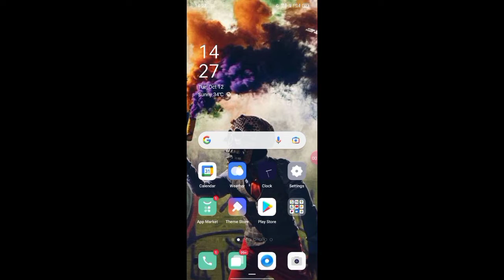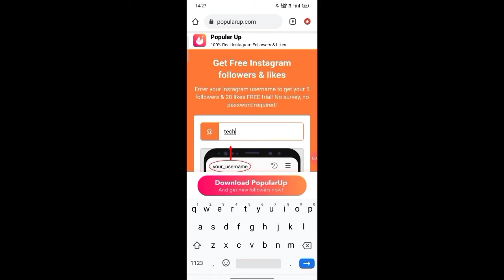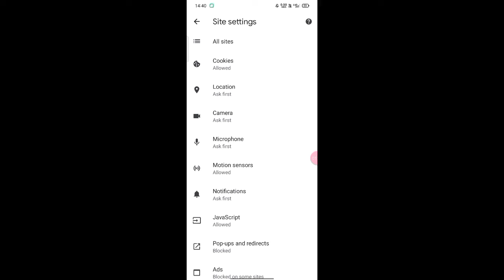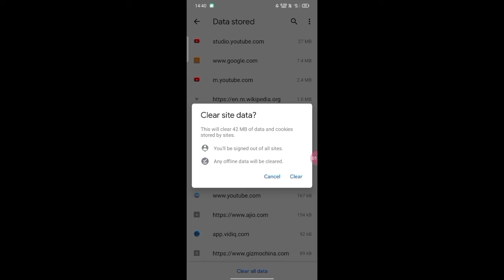How to get free followers on instagram | Instagram par followers badhaye ek click mai | ig followers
Hey guys iss video mein mai batane wala hu ki kaise aap instagram par followers likes kese badha sakte hai .

Queries covered :
- How to increase instagram comments
- How to increase instagram comments emoji
- How to increase free followers on instagram
- How to increase instagram followers today
- technical videos
- followers
- Auto followers
- instagram booster app